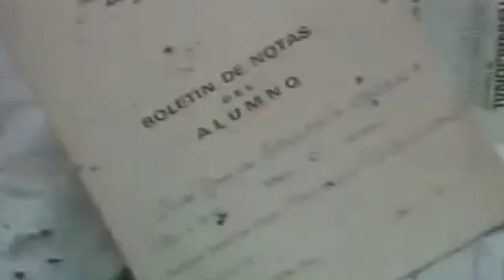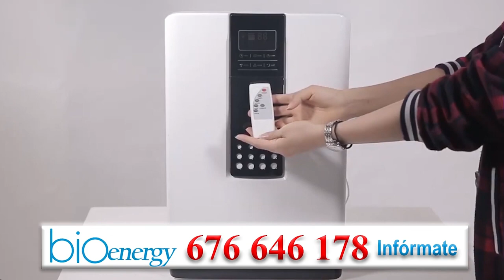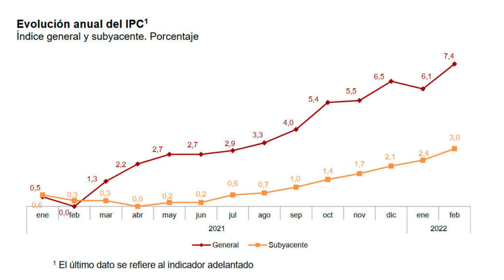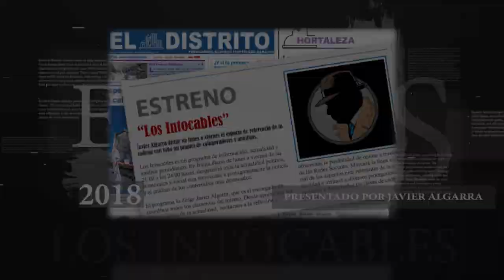Sánchez suma medio centenar de pactos con golpistas y proetarras y exige al PP que repudie a Vox